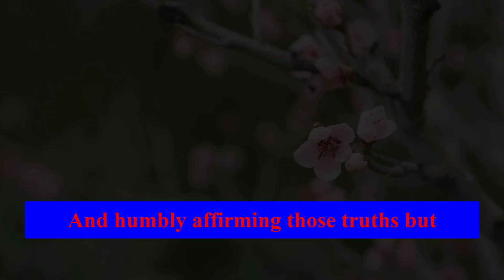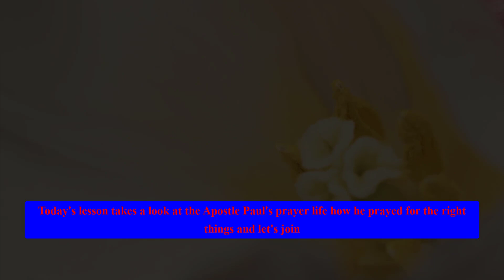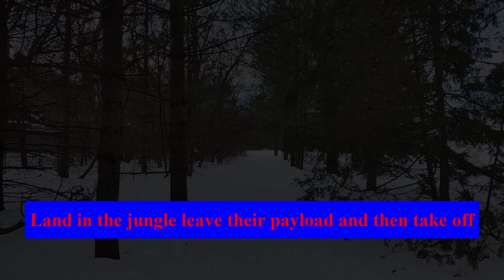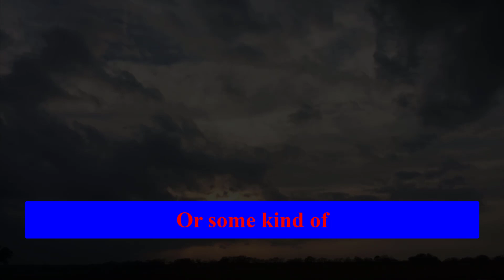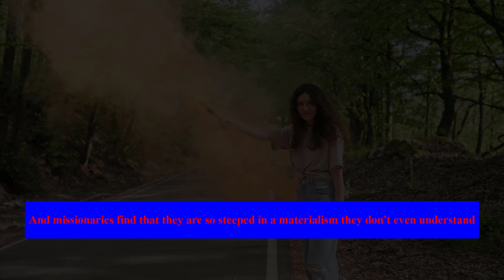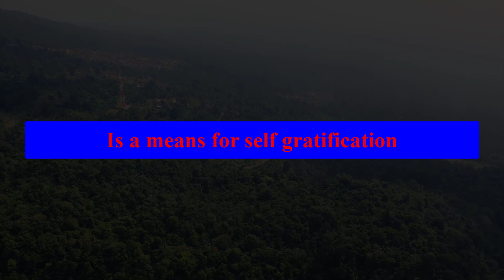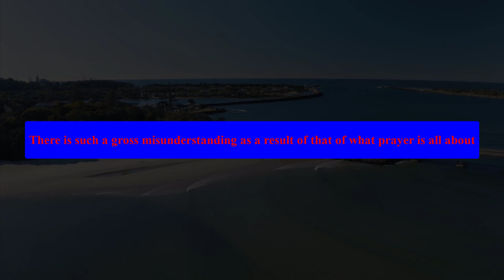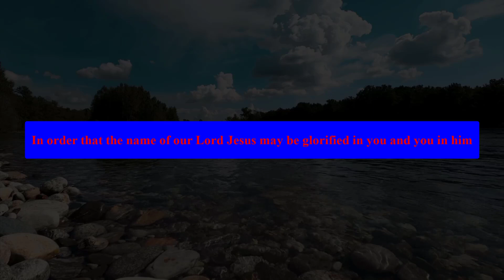8 minutes of Motivation To Change Forever | John Macarthur, Steve Harvey, TD Jakes #1900